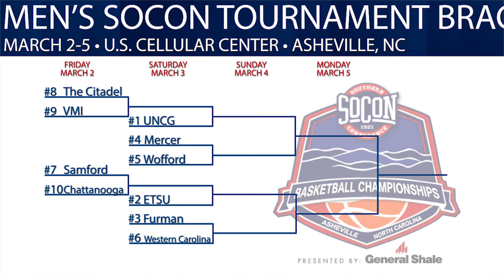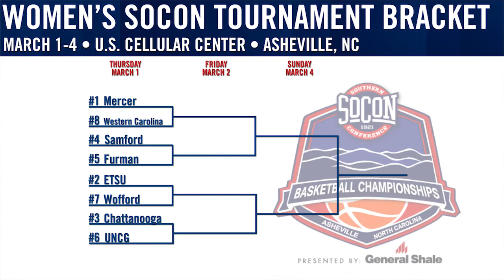Tournament Preview Show